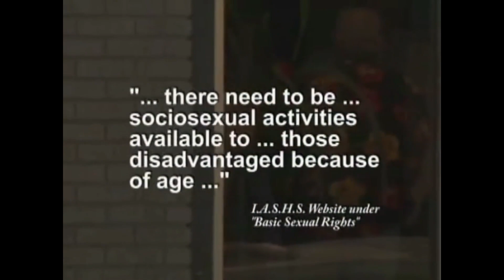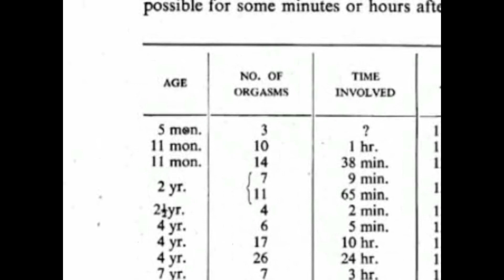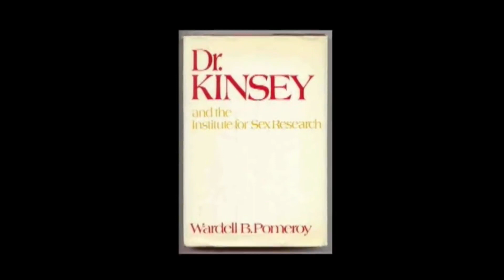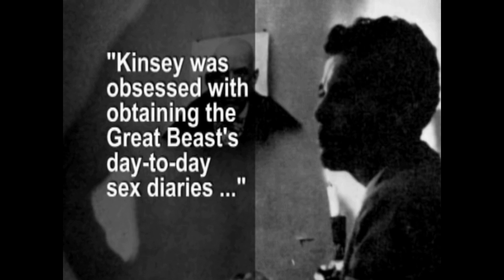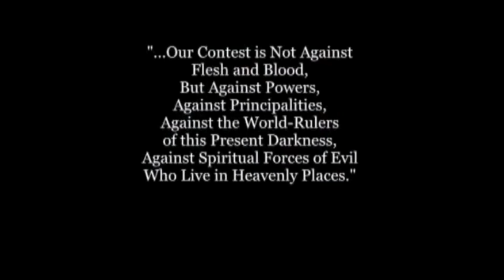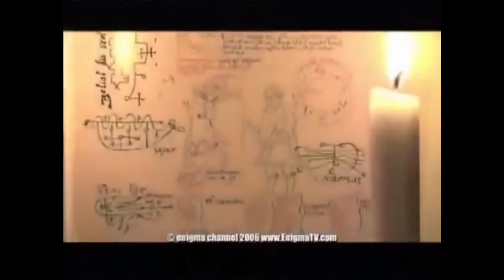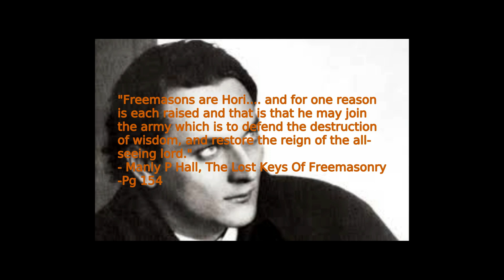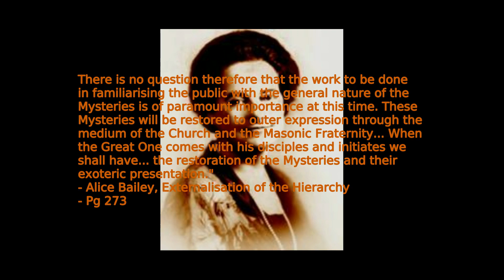The Occult Connection Part 1: Aleister Crowley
Learn about some of the major figures and movements inspired by satanist Aleister Crowley.